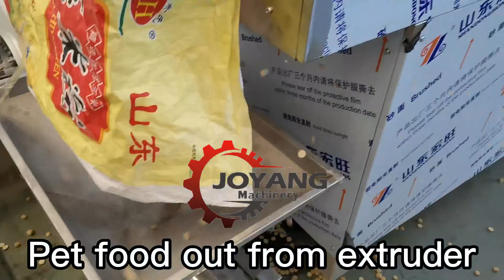Pet food production line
Alex Wang
Shandong Joyang Machinery Co., Ltd.